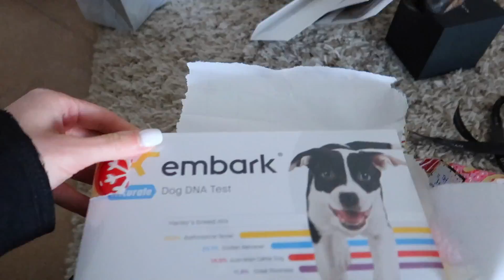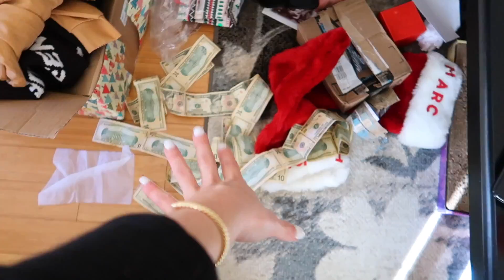What Happened To Me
Sickness happens and it always happens at the WORST time.
Sorry for the ghosting but I AM ALL BETTER AND READY FOR 2019!

ps. thank you to my wonderful family, boyfriend and friends for the Christmas gifts & thank you to YOU for the continue support, I am so blessed.

Mitchell's Snapchat: Mdolan26

*SHOP MY EVERYDAY USE